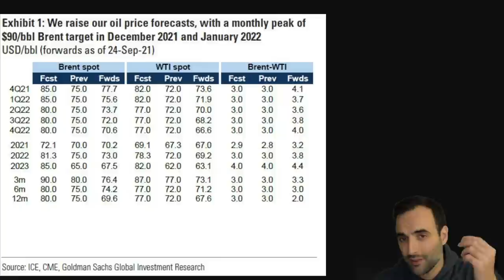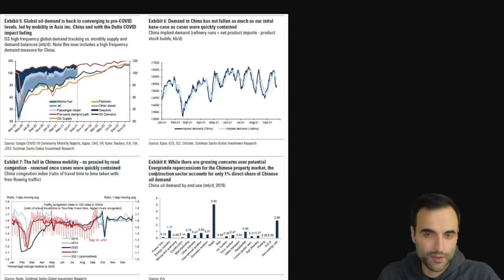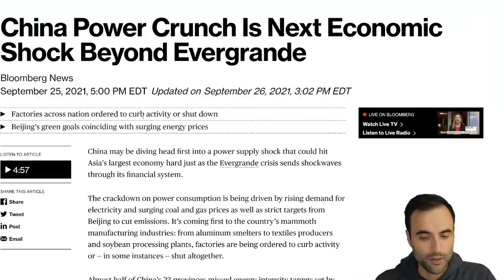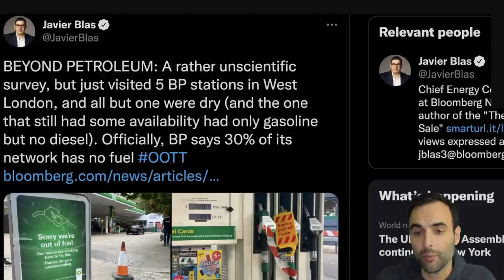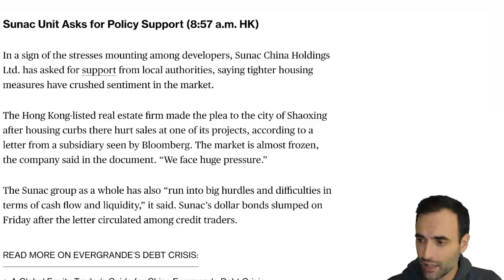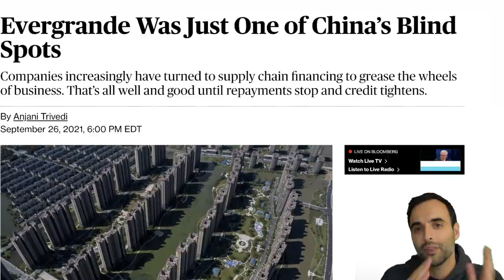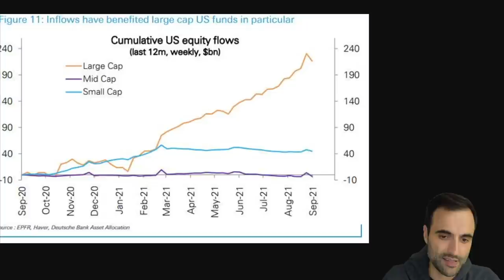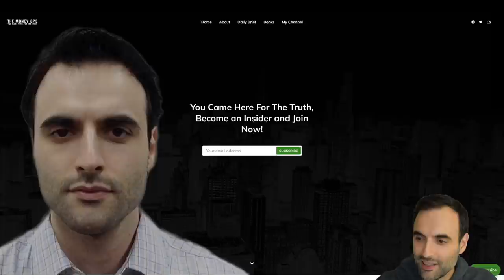Get Ready For the Oil Shock of a Lifetime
GET THE 7 CRITICAL TIPS FOR FINANCIAL EDUCATION. SIGN UP FREE:
TOPICS AND TIMESTAMPS:
Big Shock 0:00
OIL TO 90? 0:45
NO UK CHRISTMAS? 6:55
EVERGRANDE SPREAD 9:40

$GPS INSIGHTS
#1 MEGA CAP STOCKS HAVE RISEN WHILE THE ECONOMY STAYS WEAK
#2 DEMAND HAS BEEN PULLED FROM THE FUTURE, OFFSETTING ISSUES
#3 INVESTORS KEEP FAITH IN CENTRAL BANKS FIAT INFLATION MAKER

The U.S. consumer is maxed out. They need more stimulus in order to continue this economy. And of course, stocks need their artificial boost as well. The U.S. consumer is maxed out. Consumer sentiment is down heavily. Real estate continues to increase in price right now as we see low interest rates keep this going. There is upward pressure on markets right now globally because of the inflation of the money supply. As a result, we are finding prices of just about everything being higher. Money, cash, debt is coming into the markets at this time finding its way into stocks, bonds, real estate. Social security is running out of money. Pension funds are not keeping up with inflation. Natural gas and crude oil prices are rising as well as all energy and food prices.  Commodities are rising higher including oil, crude oil.